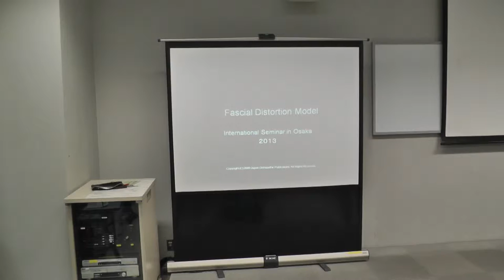International FDM Seminar 2013 in Osaka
International FDM Seminar 2013 in Osaka with
Keiuske Tanaka FDM O. and Kohei Iwata FDM O.